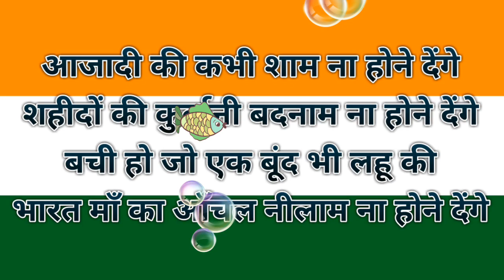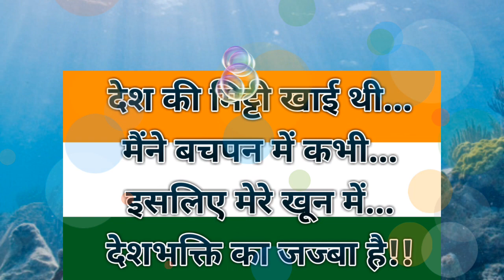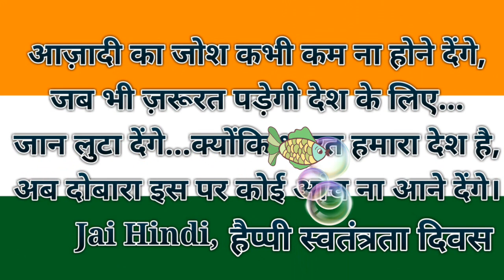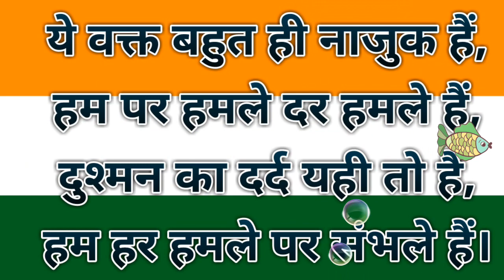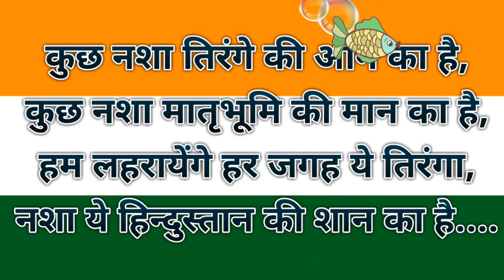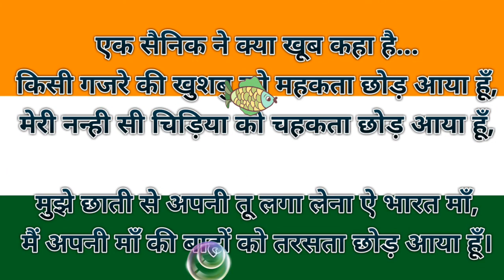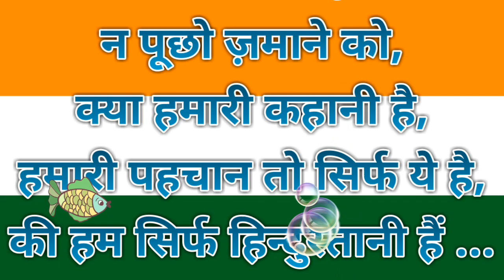Deshbhakti Hindi Shayari | देशभक्ति पर हिंदी शायरी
Deshbhakti Hindi Shayari...

देशभक्ति पर हिंदी शायरीयों का Collection